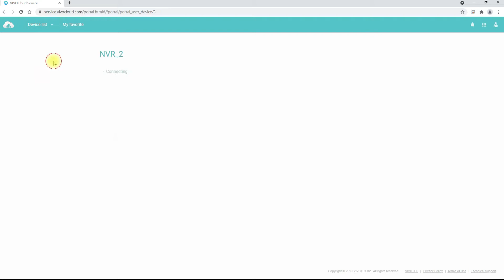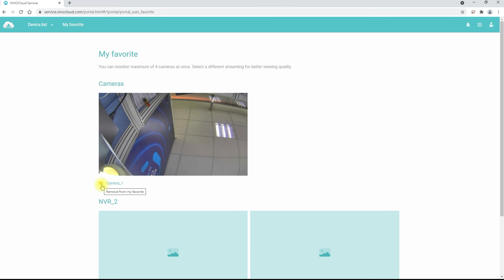How to add or remove cameras from my favorite list on VIVOCloud portal website